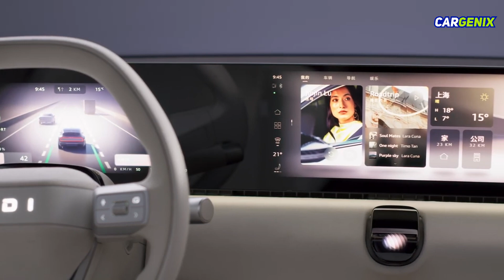Audi E Concept | The Future of Electric Sportbacks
"Discover the Audi E Concept, a fully electric Sportback blending power, technology, and elegance in one striking package. This concept car features dual motors producing 570 kW and an impressive 800 Nm of torque, propelling it from 0 to 100 km/h in only 3.6 seconds. The 100-kWh battery provides an astounding 700 km range, while the cutting-edge 800-volt architecture supports super-fast charging—370 km of range in just 10 minutes! Inside, enjoy a spacious, digitalized experience with the advanced AUDI OS, integrated digital mirrors, and the AI-driven AUDI Assistant. With its refined design and futuristic technology, the Audi E Concept is setting new standards for electric mobility in urban environments. Join us to explore this marvel of Audi engineering."

CarGenix, Our Main Objective is to bring you different kinds of information and news about cars and the automotive industry.